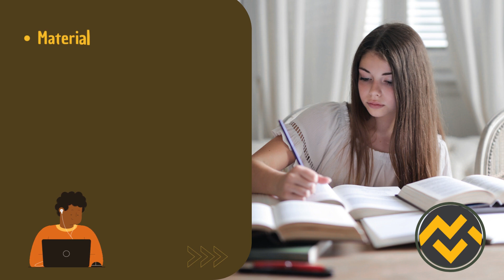Apostila PREFEITURA DE NOVA TRENTO SC 2023 Arquiteto e Urbanista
➔ Cadastre-se para receber atualizações de todos os concursos 2023. Adquira agora sua apostila para o Concurso da PREFEITURA DE NOVA TRENTO SC 2023 Arquiteto e Urbanista👇